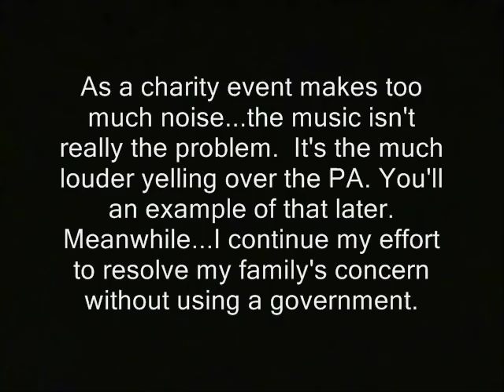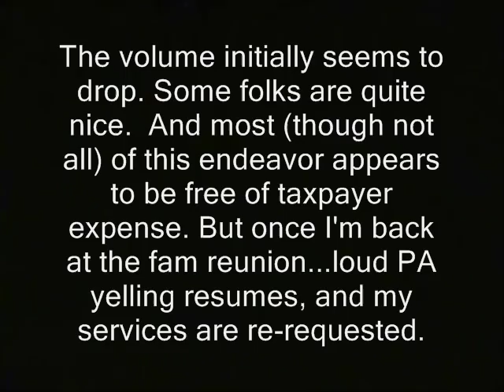Ridley dad does ambush interview!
' As a charity event makes too much noise...the music isn't really the problem.  It's the much louder yelling over the PA. You'll an example of that later.  Meanwhile...I continue my effort to resolve my family's concern without using a government.

The volume initially seems to drop. Some folks are quite nice.  And most (though not all) of this endeavor appears to be free of taxpayer expense. But once I'm back at the fam reunion...loud PA yelling resumes, and my services are re-requested. '

father rather's father's day ron paul, journalists journalism rand paul government, anarchism anarchists , feds nh freedom liberation successful resistance movements. dave ridley report article V constitutional convention article five article 5 new hampshire primary. federal reserve julian assange, politics authoritarians. christopher cantwell chris activism libertarians 2015 Stefan Molyneux video cops busybodies ridleyreport indie reporters republicans independent journalism constitutional convention of the states vlogs police libertarianism voluntaryism voluntaryists edward snowden photography is not a crime carlos miller wmur channel 9  Tamir Rice ian freeman democrats. liberty alliance freedom of the press first amendment right to record one party consent state colorado springs boys and girls club pikes peak kaboom unitedhealthcare united healthcare health care ben swann full disclosure george soros david koch brothers charles koch creative commons license hunter s. thompson eric garner balanced budget amendment police brutality erik erick video free to use common core smarter balance testing standardized john birch society videographers. granite grok girard at large first amendment free speech freedom of the press the press media  free state project atlas shrugged galt's gulch in real life officers public domain footage gonzo journalism bennie hill benny. ron paul.  frank guinta convention of the states balanced liberland vid jedlika vit jetlika danube  Vit Jedlicka stepped in family families relatives charity charities non-profits ridley, ambush interview, first amendment, freedom of the press, independent media, alex jones, ben swann, rand paul, colorado.